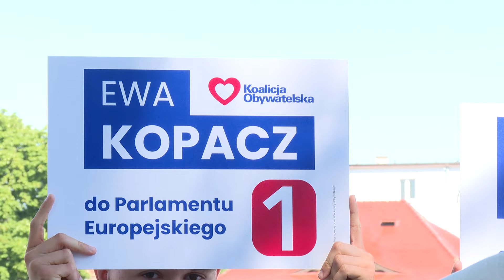Ewa Kopacz ponownie wiceprzewodniczącą Parlamentu Europejskiego